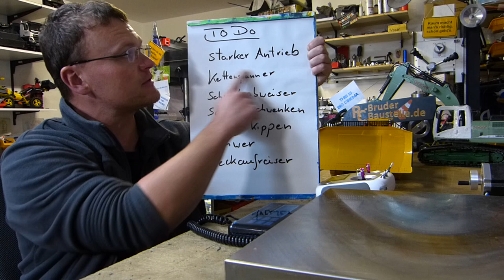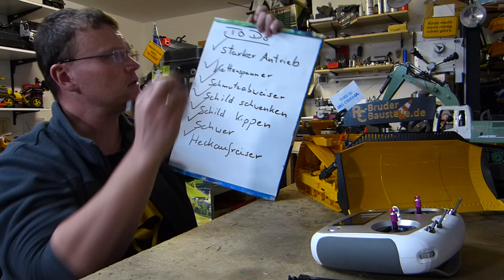Bruder CAT D11 Raupe - RC Umbau - Schild und Heckaufreiser / RC Conversion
Einige Bastellstunden sind Offscreen vergangen und jetzt kann ich euch die bereits mechanisch fertige CAT D11 Raupe vorstellen.

Die Antriebsmotore hatten wir in Folge 2 eingebaut. Die Kettenspanner waren dann in Folge 3 dran.

Somit ist dies die Folge 4 und es sind bereits fertig:
- Schild heben senken
- Schild schwenken
- Schild Kippen
- Heckaufreiser hoch/runter
- Schmutzabweiser für die Leiträder
- etwas Blei ist in´s Modell gewandert.

Was kommt als nächstes:
Testen - Testen - Testen
zudem Natürlich die Kabine mit Licht!